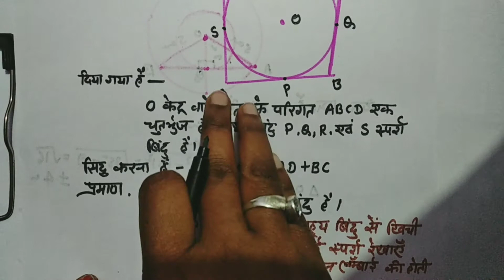ex-10.2 ka question no 8 math's NCERT in hindi for class10